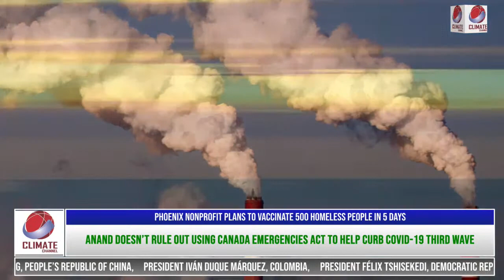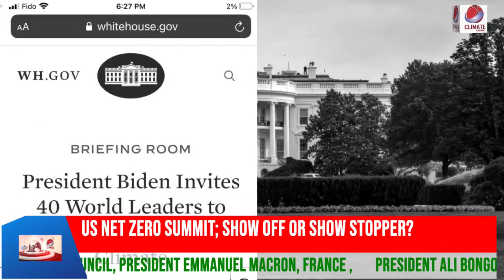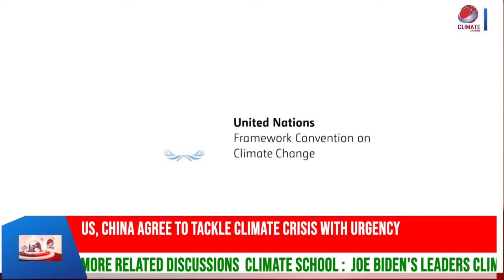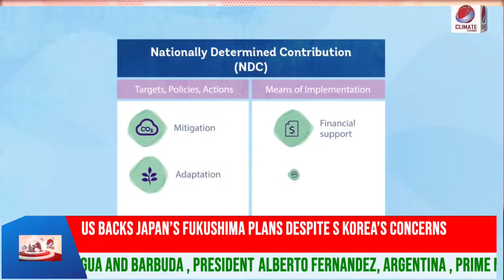Climate Channel : US Net Zero summit; show off or show stopper?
Broadcast On Climate Channel :
SOUTH ASIAN eNVIRONMENT dIALOGUE EPISODE-27:
 US Net Zero summit; show off or show stopper?
 Moderated by Jayanta Basu
  Panelist
 Saleemul Huq, Director, ICCCAD Bangladesh
  Chandra Bhushan, President iForest, India
   Sanjay Vashist, Director CANSA
    Ranga Pallawala, Advisor Commonwealth, Sri. Lanka

To watch Climate Channel on TV set Please search your Cable network,Dish Network or Go To IP Box Search English 4k / Local select Climate Channel SEND US -Broadcast Your Works :You can send us your events- Online meeting notice local social events , COVID-19 , environment, climate change activities picture and video news To broadcast on Climate Channel.